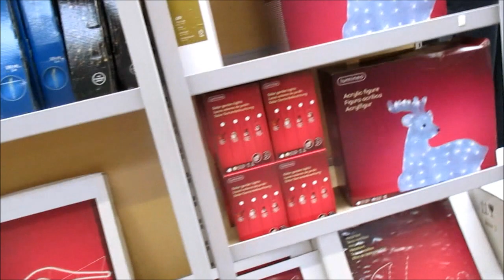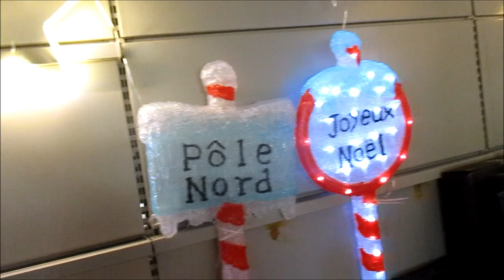Noël 2020 chez Truffaut au Waves à Metz (57)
Toujours un accueil convivial, une décoration magnifique et beaucoup de choix pour tous les amoureux de Noël avec un énorme coup de cœur pour le sapin en double décoration skieurs et écureuils en début de vidéo ; félicitations pour une telle créativité !